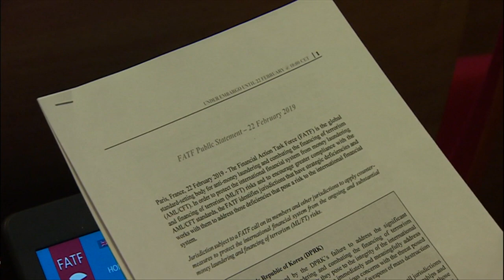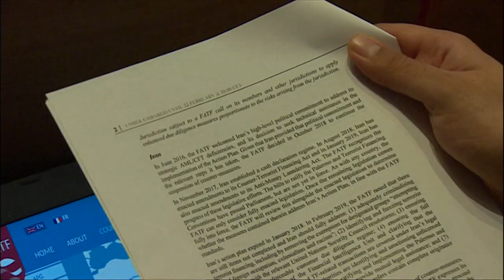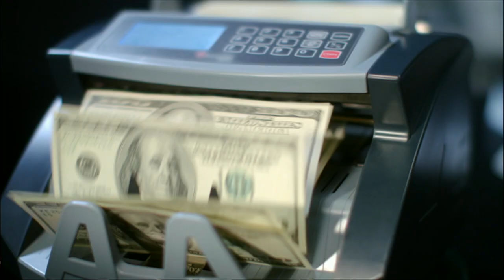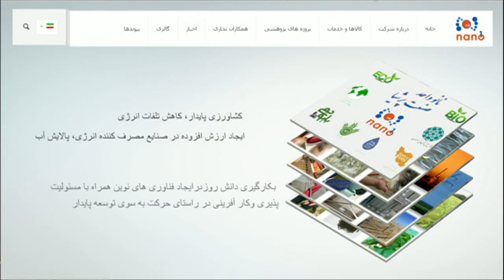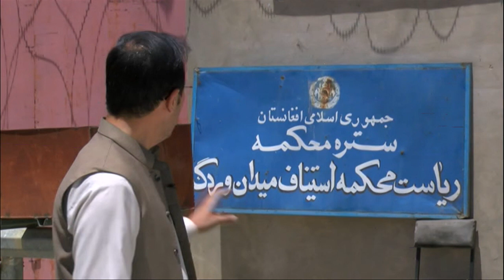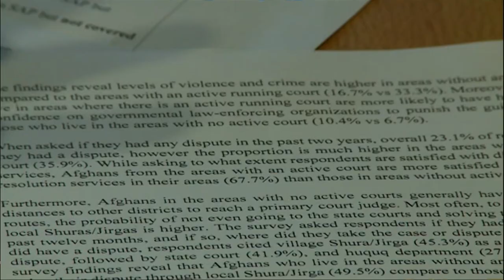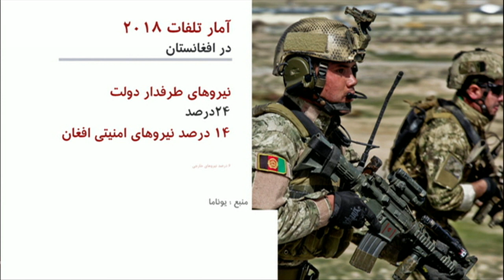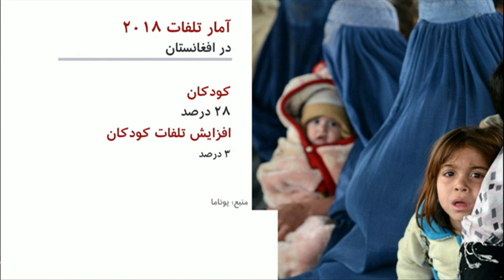خبرنگاران؛ برنامه ۱۱ اسفند ۱۳۹۷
تمدید مهلت ایران برای تصویب قوانین مبارزه با پولشویی و تأمین مالی تروریسم ...
اف‌ای‌تی‌اف چهار ماه دیگر فرصت داد
کارگروه ویژه اقدام مالی - معروف به اف‌ای‌تی‌اف - چهار ماه دیگر به ایران فرصت داد تا خواسته‌های این نهاد درباره مبارزه با پولشویی و تأمین مالی تروریسم را برآورده کند. در پایان نشست دوره‌ای این نهاد، اف‌ای‌تی‌اف تأکید کرد که اگر تا ماه ژوئن ۲۰۱۹ ایران قوانین لازم را تصویب نکند، تدابیر تنبیهی علیه ایران به اجرا می‌گذارد. دولت ایران، چهار لایحه برای برآورده کردن خواسته‌های اف‌ای‌تی‌اف ارائه کرده بود، ولی هنوز دو تای آن‌ها منتظر تأیید مجمع تشخیص مصلحت نظام هستند.
ارزهای خارجی و سکه طلا در ایران باز هم گران شد. هفته گذشته نرخ برابری ریال به دلار آمریکا از ۱۴ هزار تومان فراتر رفت و  قیمت سکه طلا هم به حدود ۵ میلیون تومان رسید. بعد از این که دولت و بانک مرکزی، بعضی از سیاست های ارزی و کنترلی اعمال کردند، قیمت ارزهای خارجی تا حدودی کاهش پیدا کرد و دلار آمریکا تا زیر ۱۰ هزار تومان هم رسید. اما طی هفته های گذشته، قیمت ارز و طلا در بازار ایران، بار دیگر، سیر صعودی در پیش گرفته.
نگرانی از آلودگی شدید و روز افزون تالاب انزلی؛
مسئولان می گویند خبری از  پسماند رادیو اکتیو نیست/ فعالان اما می‌گویند مملو از انواع آلاینده هاست!
مسئولان محیط زیست ایران، ورود مواد رادیواکتیو به تالاب انزلی را رد کرده اند.  کارشناسان محیط زیست اما، همچنان از ورود هزاران نوع موارد آلاینده دیگر از جمله صدها متر مکعب فاضلاب و پساب به تالاب نگرانند. تالاب انزلی در سالهای گذشته بسیار کوچک تر، کم عمق تر و آلوده تر شده.
خشایار الوند از نویسندگان سریال‌های تلویزیونی ایران، که آثاری مانند پایتخت، شب‌های برره و قهوه تلخ را در کارنامه خود دارد،  هفته گذشته، بر اثر سکته قلبی درگذشت. آقای الوند متولد سال ۱۳۴۶ بود و فعالیتهایش  در سینما را از سال ۱۳۶۳ آغاز کرد.
در افغانستان، مردم، در یک ‌سوم ولسوالی‌ها، به خدمات قضایی دسترسی ندارند. تحقیقات بی‌بی‌سی بر اساس مصاحبه با حدود هزار مسئول نشان می‌دهد که در بیشتر مناطق، مراکز قضایی بسته است و مسئولان بیشتر در «مرکز ولایت‌ها»، به شکایت ها رسیدگی می‌کنند. برای بیشتر مردم، نبودِ دادگاه در ولسوالیِ محل زندگی‌شان، دشواری‌های زیادی ایجاد کرده.

۲۰۱۸ ، خونین‌ترین سال برای مردم افغانستان در ۱۸ سال گذشته...
سازمان ملل می گوید حدود چهار هزار غیر نظامی کشته شدند
نمایندگی سیاسی سازمان ملل در افغانستان - یوناما - می‌گوید سال ۲۰۱۸ میلادی،خونین‌ترین سال برای غیر نظامیان در ۱۸ سال گذشته بوده. این سازمان در گزارش سالانه‌اش گفته، در سال گذشته میلادی، نزدیک به چهار هزار غیر نظامی در این کشور کشته شده‌اند. شورای امنیت ملی افغانستان گفته این گزارش را بررسی می کند اما طالبان آن را مغرضانه خوانده‌.